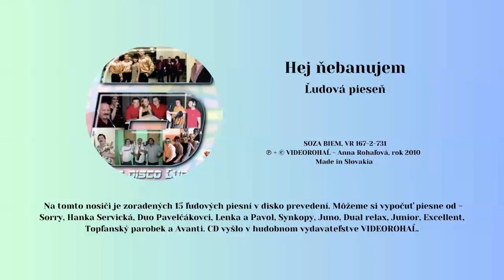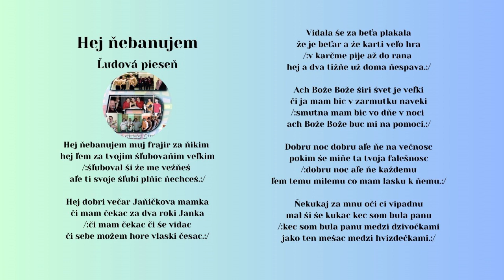ĽUDOVÉ DISKO, Hanka Servická, Hej nebanujem, Videorohaľ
Kúpiť album "VÝBER 6 - Ľudové disko" na USB kľúči ako mp3 piesne

Album "Ľudové disko Výber 6" obsahuje 15 ľudových piesní v disko prevedení. Účinkujú hudobné skupiny SORRY, Duo Pavelčákovci, Synkopy, Juno, DualRelax, JUNIOR, EXCELLENT, AVANTI, Topľanský parobek a Hanka Servická..